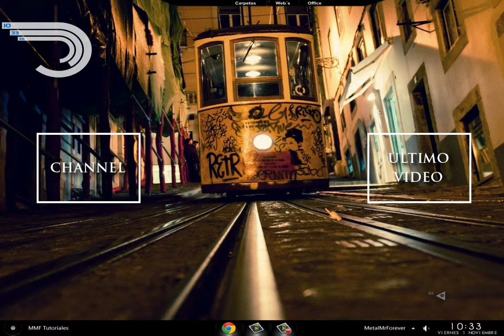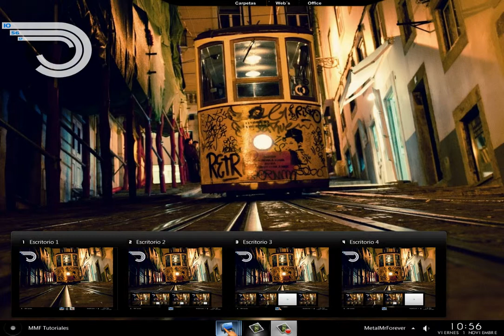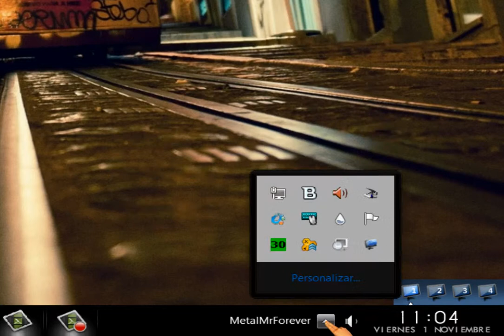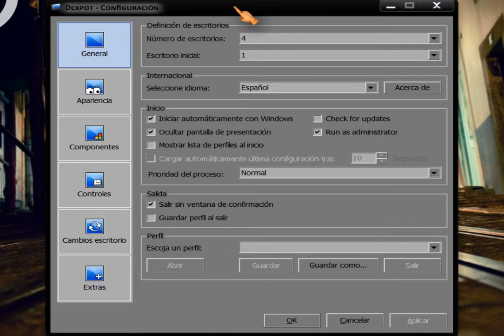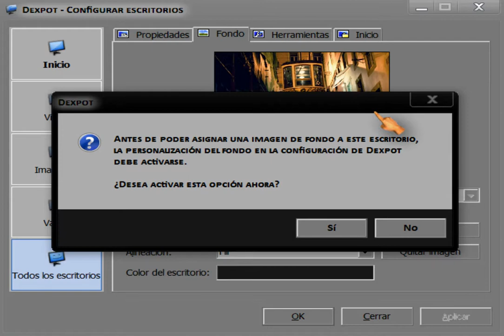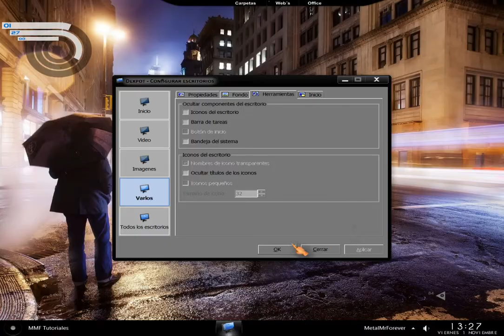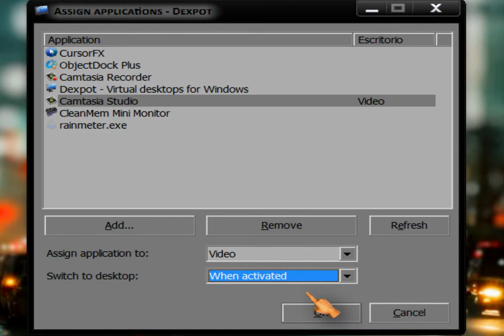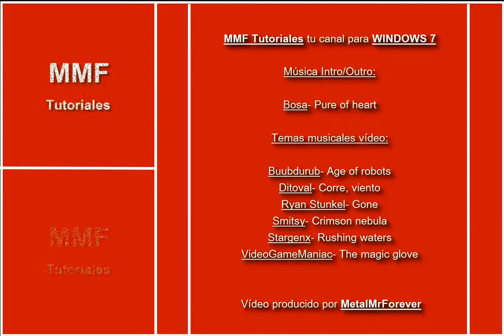Dexpot: Escritorios virtuales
¿Necesitas un escritorio virtual para tus trabajos? Bueno pues con Dexpot podras tener hasta 20 escritorios virtuales y sin necesidad de utilizar muchos recursos del PC.